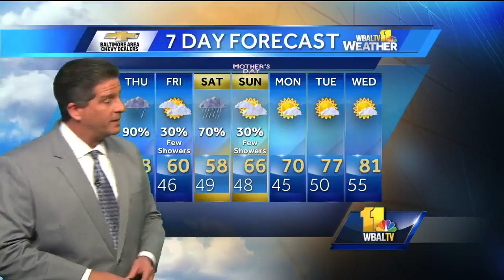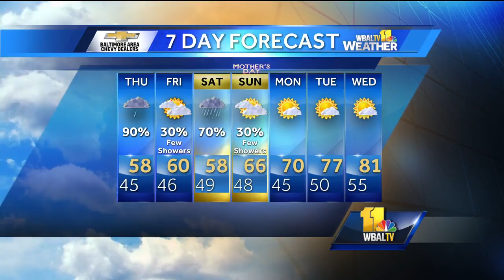Tony shows how much longer rain will last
Meteorologist Tony Pann shows how much longer the rain will last in Maryland Thursday ... and into the weekend.